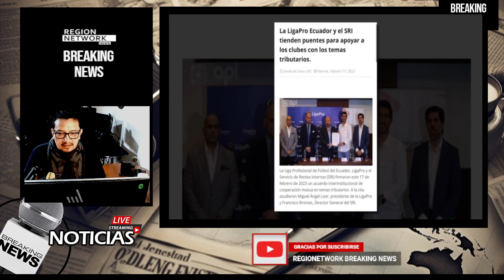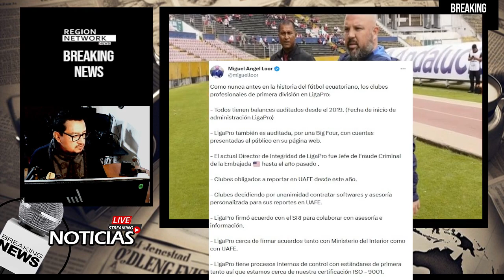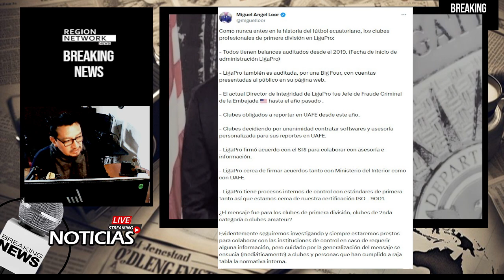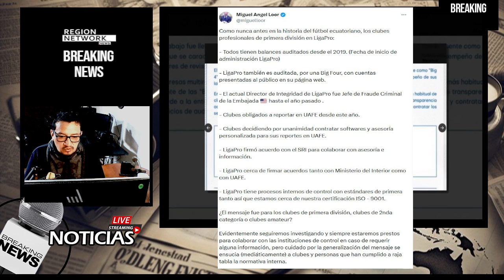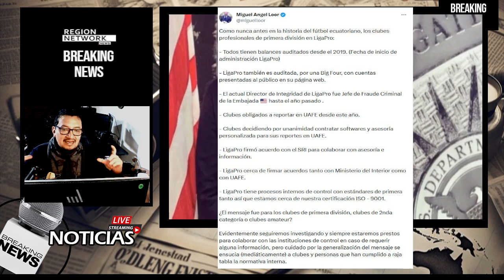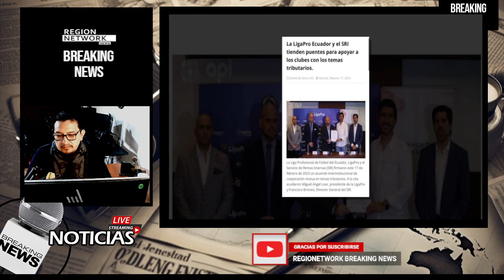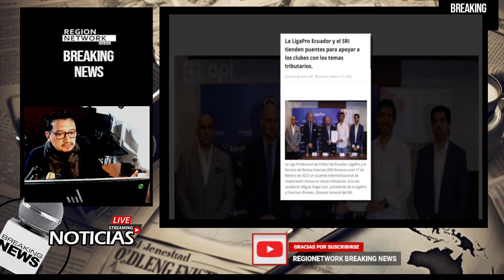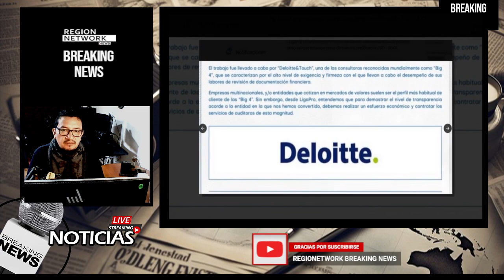¡LOOR LE DA CON TODO A EMBAJADOR MICHAEL FITZPATRICK POR DECLARACIONES ESCANDALOSAS!